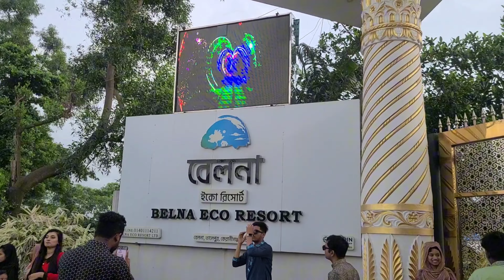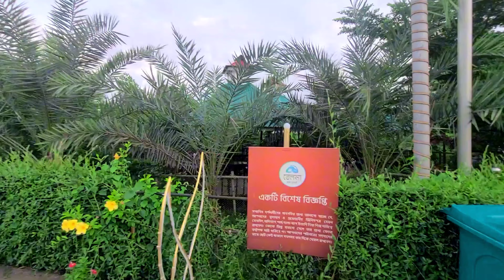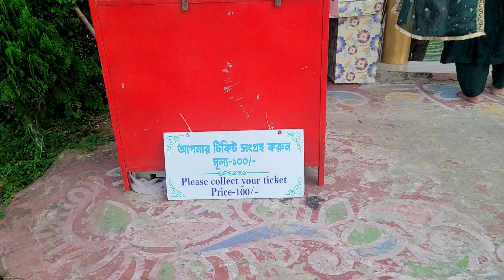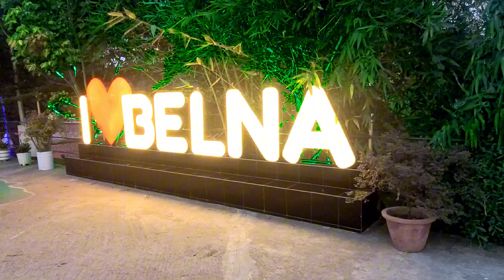বেলনা ইকো রিসোর্ট যাওয়া ঠিক হবে? || Keraniganj || Pizza test || Hasnain || 0Break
প্রিয়জনকে সাথে নিয়ে ঘুরে আসুন ঢাকার অদূরে কেরানিগঞ্জে অবস্থিত বেলনা ইকো রির্সোট-এ, এখানে রয়েছ ...

Ami ek Jon choto khato Vlog video kori ar amar Video te jodi kno Bhul information  thake tha hole please  comment box janaben ta hole next video te ami thik korar chesta korbo

amra Prothome Gurte jai Keraniganj📍, Dhalikandi sei khan theke chole jai Belna Eco Resort,  thn jao Khilgaon pizza khete amar Bondu Atonko Rafi sathe.

Ami sob somoye chesta kori valo kisu Uphar  Sundar video  dite asa kori akhon na parle samne parbo jodi apnera amk support Koren amr bhul gula thik kore den🙂

before  ভিডিও

বাসের ধাক্কা খেয়ে বান্দরবান চলে আসলাম  Episode 1

রানার বোল্ট  নিয়ে এখন আমি পাহাড়ে
episode 2

ফেরি পার হতে গিয়া টেনশনে পড়লাম
episode 3